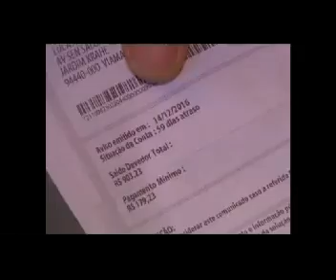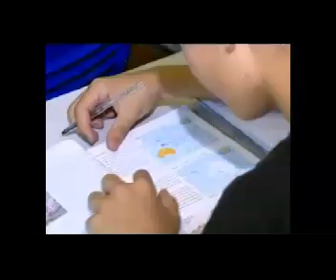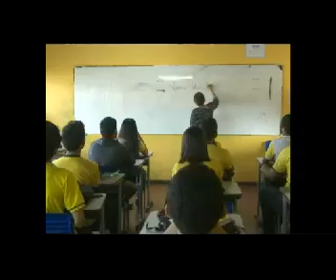Blog do Minard - Maranhão tem maior piso salarial de professores